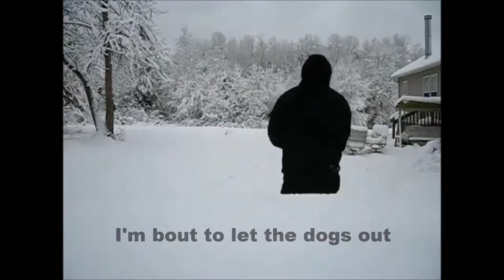Playing Outside in the Snow with My Big Dogs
Exercising (... er playing) in the snow with my Saint Bernards Mojo, Manji, Macy, Storm and Great Dane.Zeus.

Saint Bernards are like potato chips, you can't just have one.